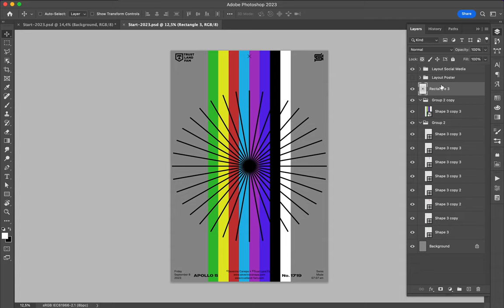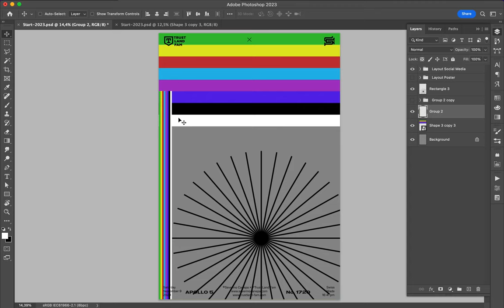Poster Speed Art 1720 Resolve 16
Minimalist creation with circles.